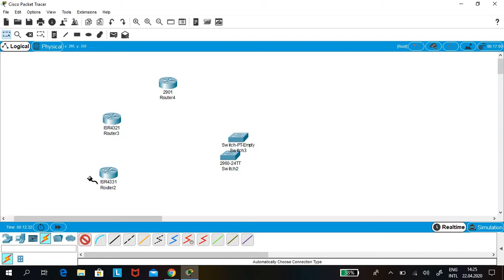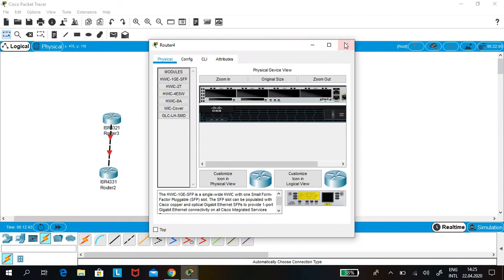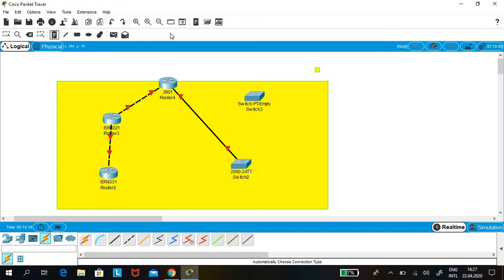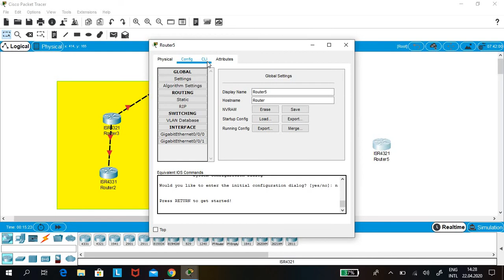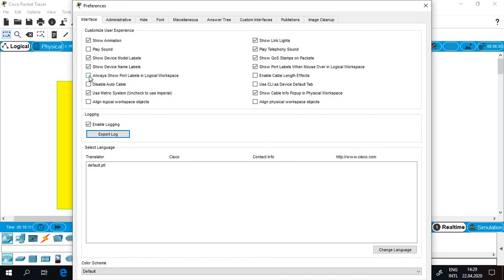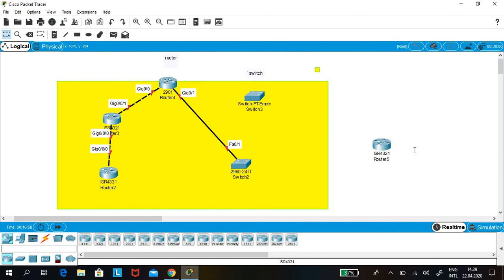4. Ծանոթացում Packet Tracer հետ մաս 2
Այս դասում ցույց կտամ որտեղից ներբեռնել Packet Tracer-ը և ինչպես այն օգագործել: